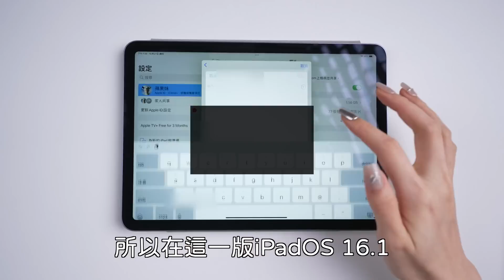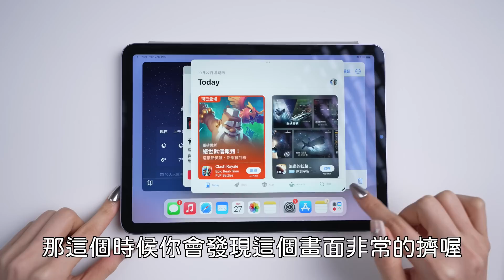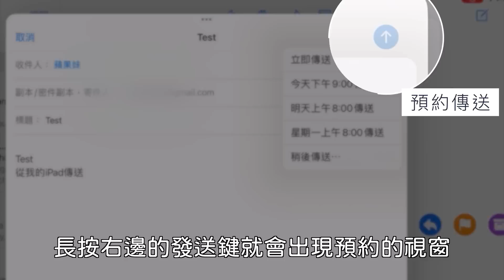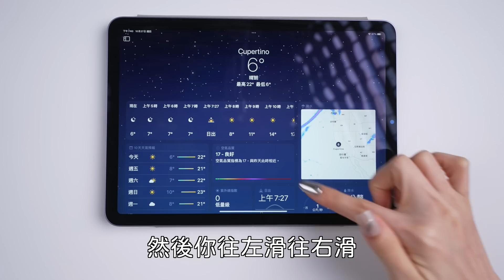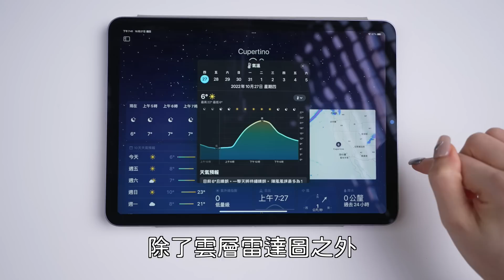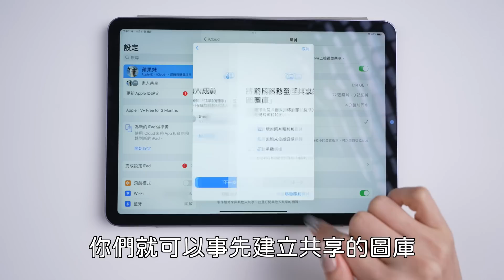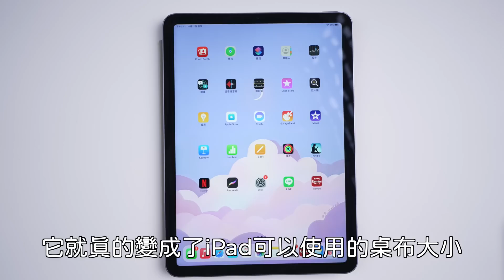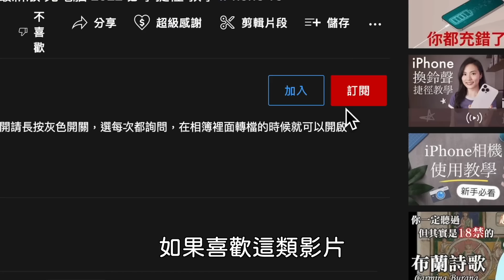全新升級💪iPadOS 16.1正式版 七大新功能 iPad Pro必學隱藏技巧 2022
iPad Pro幕前調度到底是什麼？隱藏小技巧 iPadOS16.1更新必學